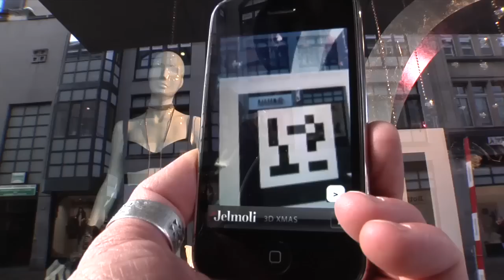Jelmoli: 3D Adventskalender für iPhone mit Augmented Reality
Für Jelmoli, das House of Brands an der Zürcher Bahnhofstrasse, hat Futurecom einen iPhone-Adventskalender entwickelt, der mit den Möglichkeiten von Augmented Reality spielt. Das Making-of-Movie zeigt, was dahinter steckt und wie die Passanten auf das ungewohnte Erlebnis reagiert haben.